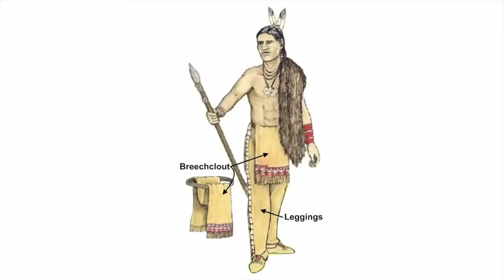Morning Message 11 23 20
Today's Morning Message contains a few things...first, a mea culpa to one of our fourth grade students who led the pledge last week...we try it again but made sure the music was removed from the flag waving video!  It also introduces Native American Heritage Month which takes place during November and is especially apropos with Thanksgiving quickly approaching!